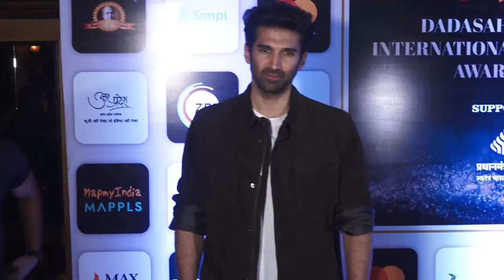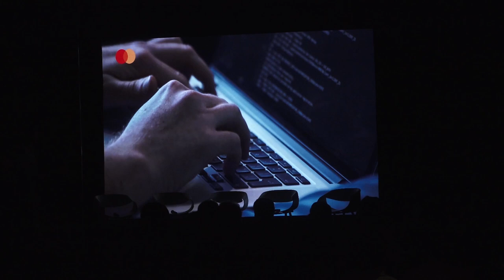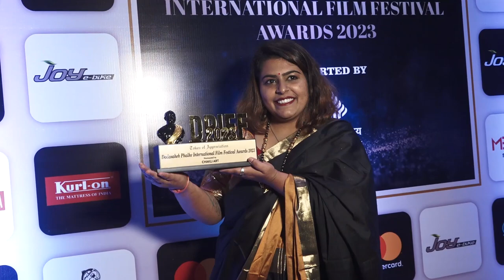Aditya Roy Kapur, Jacqueline Fernandez And Others At Press Conference Dadasaheb Phalke International